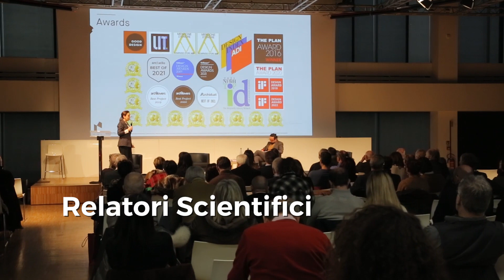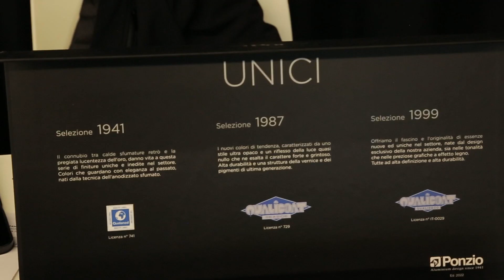Intervista a Giuseppe Francavilla - PONZIO - Arese 23 Febbraio 2023